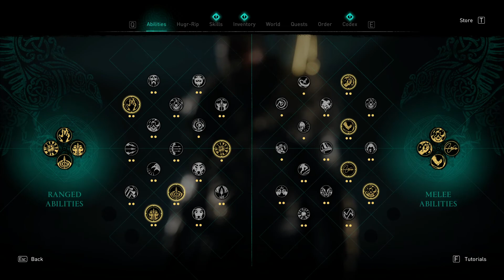Assassin's Creed Valhalla: Dawn of Ragnarök Walkthrough Part 2 - Hunter and Gatherer (PC Gameplay)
In a stunning world of Norse Myth, invaders of frost and flame threaten the fate of the Nine Realms. The dwarven kingdom of Svartálfaheimr is crumbling, and amidst the chaos, Odin's beloved son, Baldr, has been taken prisoner by the immortal fire giant, Surtr.

In Assassin's Creed Valhalla: Dawn of Ragnarök, the most ambitious expansion in franchise history, Eivor must embrace their destiny as Odin, the Norse god of Battle and Wisdom. Unleash new divine powers as you embark on a desperate quest through a breathtaking world. Complete a legendary Viking saga and save your son in the face of the gods' doom.

A war begins. A world ends. This is the Dawn of Ragnarök.